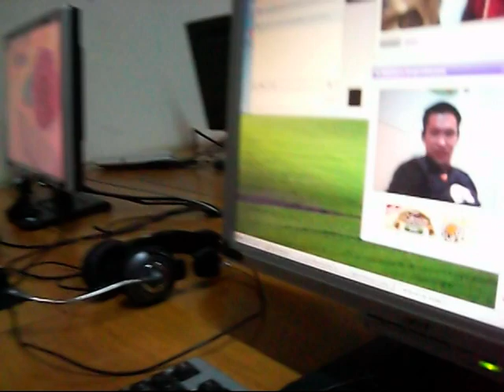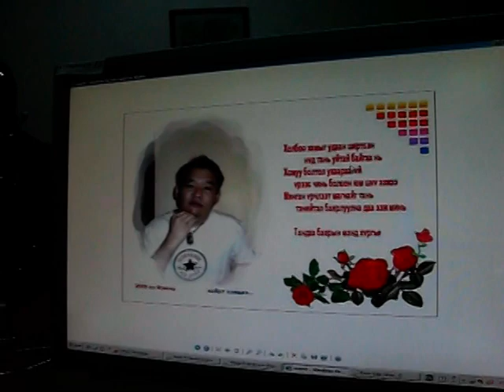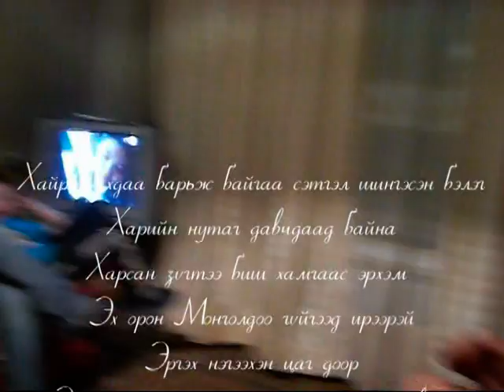Baagii ahdaa 2